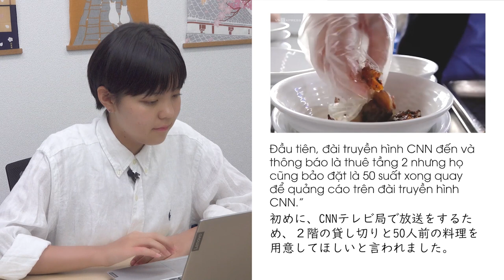#2 Luyện dịch Việt - Nhật: "Bún chả Obama"👉 Đi từ khá tiếng Nhật lên Giỏi tiếng Nhật!!!